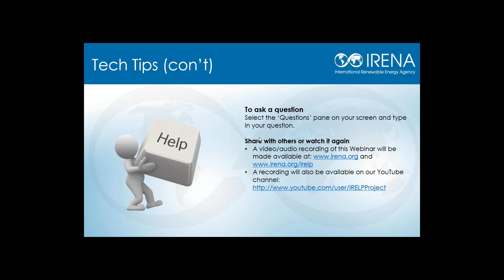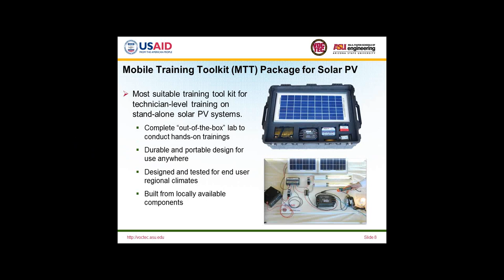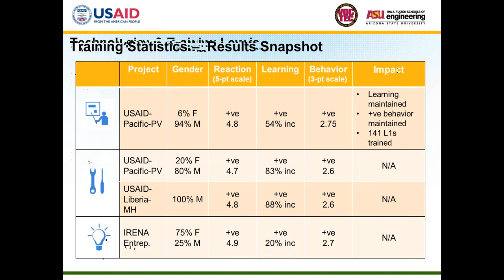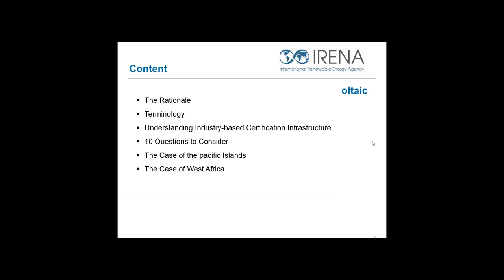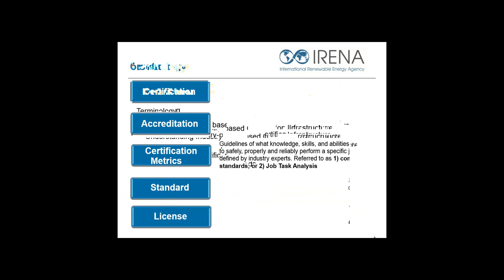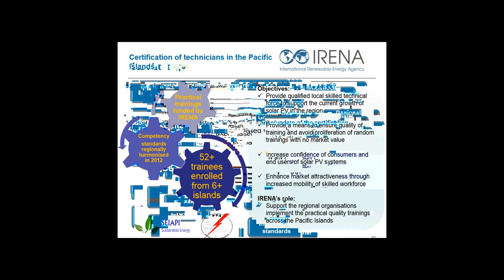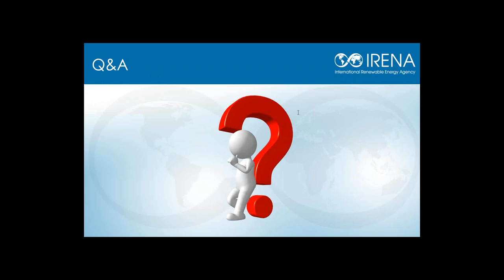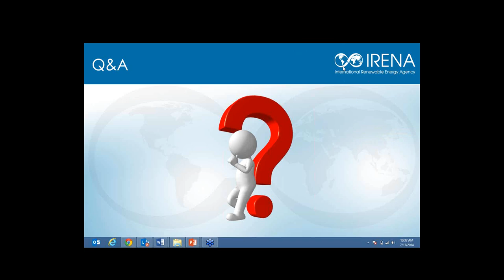Vocational Training in the Renewable Energy Sector: Sharing Best Practices and Lessons Learned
The rapid deployment of renewable energy technologies can pose numerous challenges for energy related stakeholders when local technicians lack the necessary skills to install and maintain systems. Quality vocational training is needed in order to ensure that technicians adhere to protection and safety guidelines and utilize best practices in the design and installation of renewable energy systems.

This webinar will introduce the Vocational Training and Education for Clean Energy (VOCTEC) programme, led by Arizona State University with the support of the United States Agency for International Development (USAID) and the solar installer certification training being carried out by the International Renewable Energy Agency (IRENA). The purpose of this webinar is to share lessons learned and best practices from ongoing capacity building activities in West Africa and the Pacific Islands.